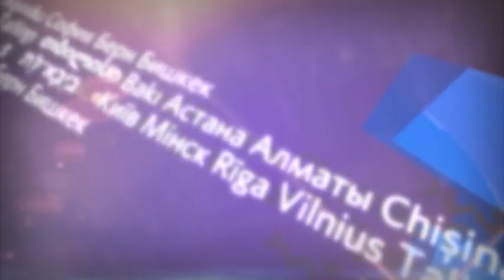Международные новости RTVi с Ниной Шамугия — 23 мая 2017 года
В Манчестере задержали мужчину по делу о теракте.
Мэй: уровень террористической угрозы остаётся существенным.
Трамп назвал террористов лузерами.
Президент США посетил Вифлеем.
Трамп: Иран не получит ядерное оружие.
Глава Белого дома покинул Израиль.